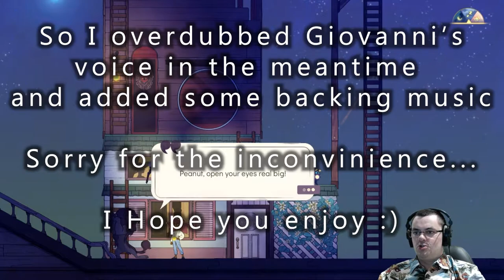Mushrooms and Dice Boys - Spiritfarer Part 39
We fished a seed out of the ocean, planted it, sang to it, grew it into a glorious. ummm... Spirit?

Spiritfarer is an amazing, Hand-Drawn game that looks and sounds like a pure work of art. i'm so excited to be playing this game and i hope you guys can join me on this journey.